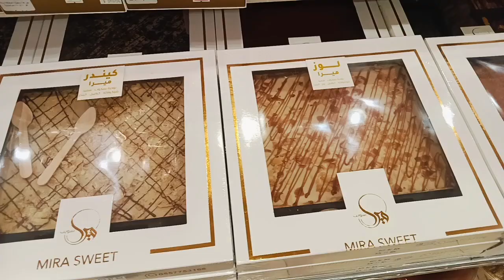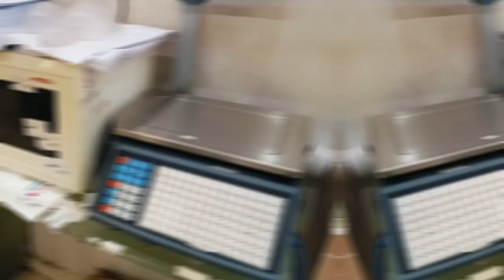Saudi Arab sweet mithai | Salim traders